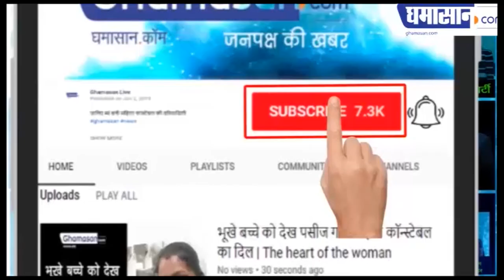Bappi Lahiri ने कुछ यूं बदला Indian Idol का माहौल। Bappi lahiri in Indian Idol 11 - Sunny Hindustani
Indian Idol पर पहुंचे Golden Man,
Indian Idol पर छाए Bappi Da के गाने